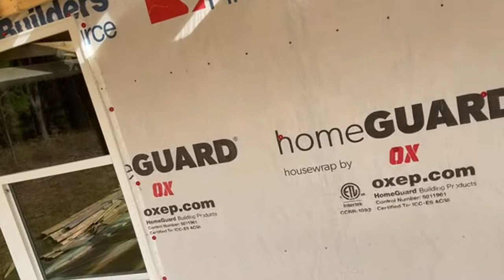Building Steps For My Home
Wish list Paint Brushes Building Steps For My Home